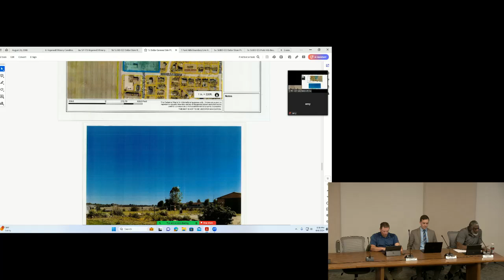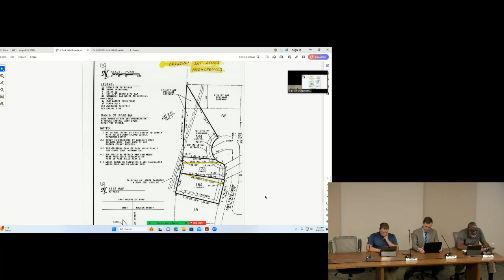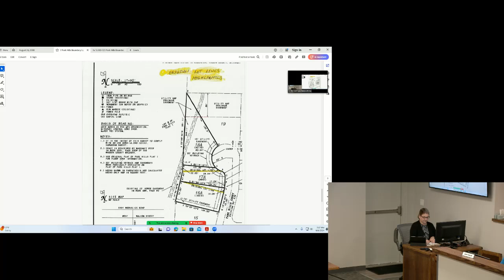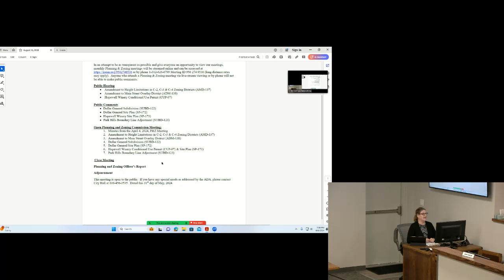Planning & Zoning Meeting, June 6, 2024